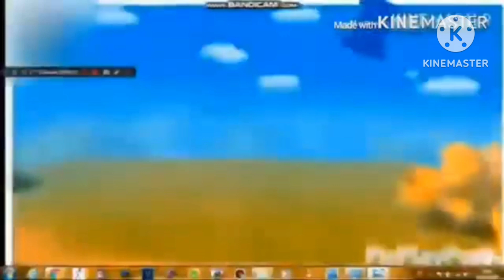Mini falls to a tree add round 17